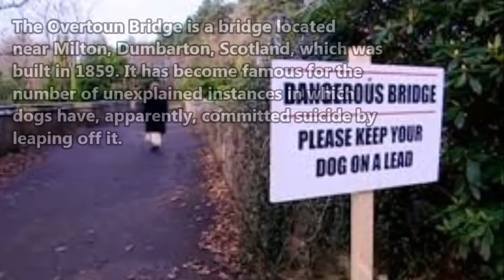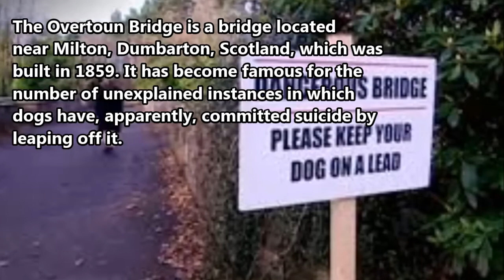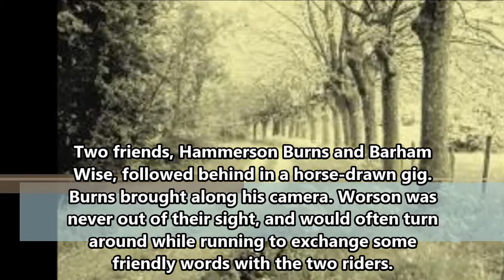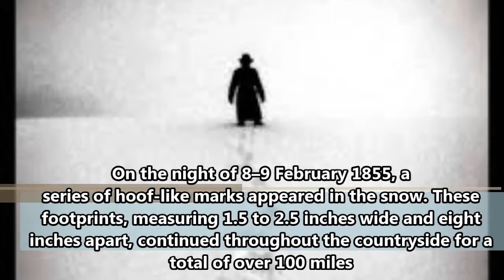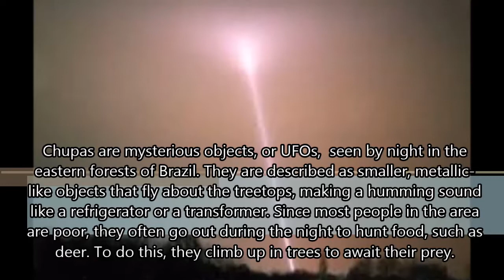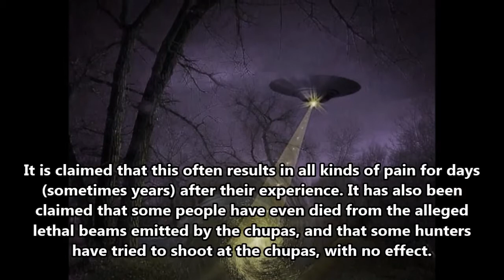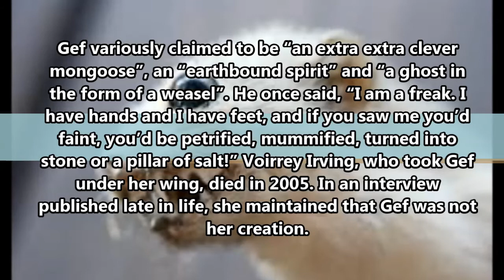10 CREEPY MYSTERIES YOU HAVEN'T HEARD OF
10 MYSTERIES THAT ARE NOT SO WELL KNOWN BUT WILL STILL GIVE YOU GOOSEBUMPS AND ARE SURE TOO CREEP YOU OUT ENJOY.

Song 1: Novaforma -out of time (jerry remix)